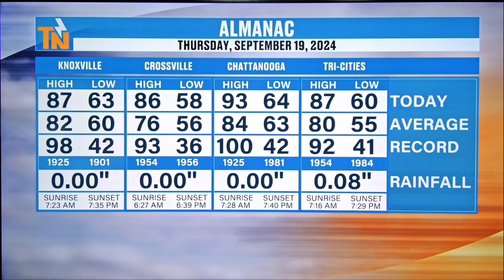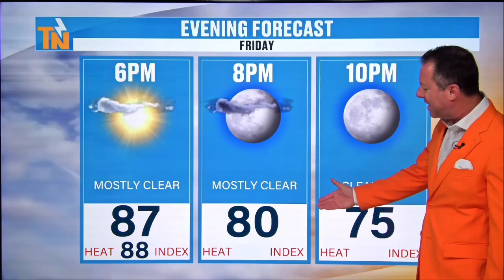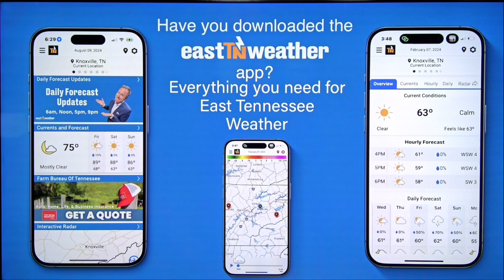6am - Friday, September 20, 2024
The heat continues to build with minimal chances for rain through the weekend. But, it looks like a better chance for rain next week. Here's more with Meteorologist Mike Witcher.